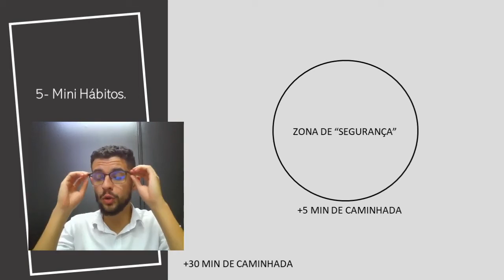Forma simples e fácil de criar um novo hábito!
Quer aprender mais sobre desenvolvimento pessoal? Nós te ajudamos nisso. Entre em contato com a gente!